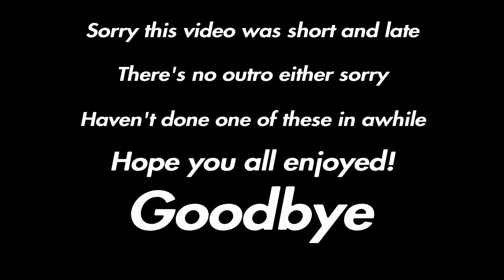RDR2 With DeerSap (Funny Montage)